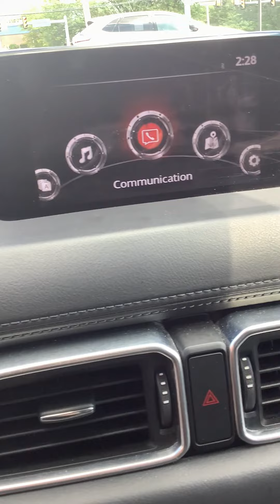2019 Mazda Cx5 Touring St T14086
Do you hate waiting and like to keep things moving? -We do too!
Things to bring with you so you can drive your new car home!
A valid driver’s license(s) for the person(s) buying the vehicle(s) with the current address(es).
If your Id isn’t current, PA (and other states) allow for free address updates. Pa residents, simply go
Then, print out the form, sign it and bring it along.
A current insurance card:
The card must have at least one name of the person(s) whose name(s) is going to be on the title (the buyer). The card does not have to be for your new vehicle, it can be for a current vehicle owned.
Valid means, the card is effective and not expired. The new vehicle does not need to be on the insurance card (in most cases)
A current registration (owners) card, if you are transferring your current license plate.
Title if you are trading or thinking of trading. Bring along anyone on the title and/or loan. Keep in mind some states (like Maryland ) have 2 parts to the title (we need both)
*Paying off your trade right before you trade it in, can actually slow the process down as it can take 2-3 weeks to get your title back. We recommend that you let us handle that for you.

Make sure you bring all people that need to sign paperwork (valid driver license needed for all signers) like anyone on the title, bank paperwork ect.
If you have any questions it’s always a good idea to call us first.
When financing your vehicle:
(For opportunity to get the best rates, applications must be submitted before 3pm for same day approvals)
Valid Driver’s License for all signers.
Two most recent paystubs may be required for financing (If self employed, last two years tax are required in some instances)
A current electric bill and or phone bill may also be required
When you still have a balance owed to a financial institution on your trade-in bring along the following:
Name of financial institution for the loan
The loan account number assigned to loan
A customer service phone number for loan payoffs. We need to verify all payoffs when you are here at our dealership. *Paying off your trade right before you trade it in, can actually slow the process down as it can take 2-3 weeks to get your title back. We recommend that you let us handle that for you.
Out of state sales need a certified bank check